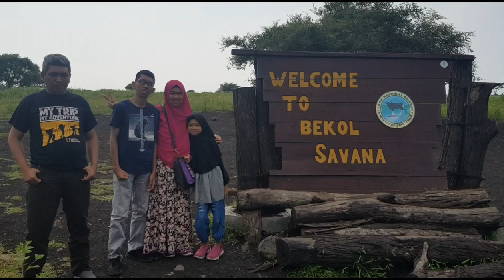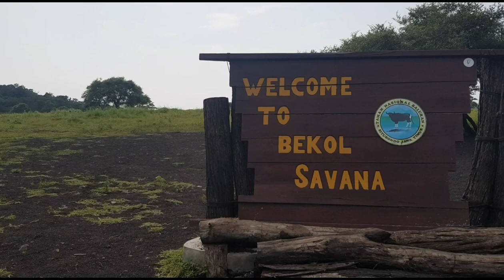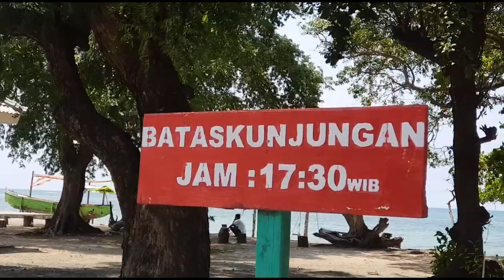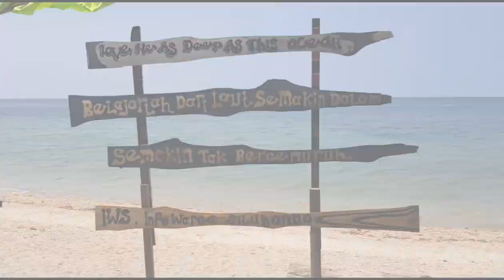Taman Nasional Baluran 2019 FullHD